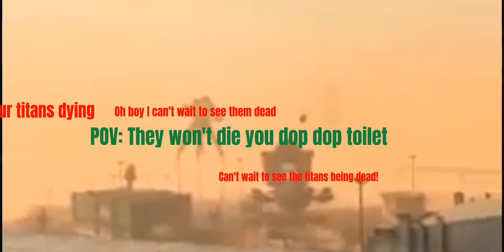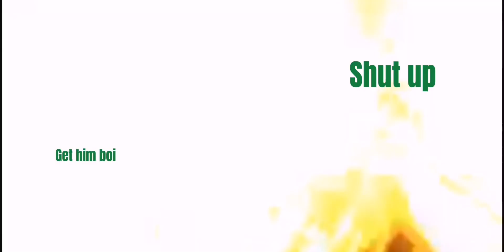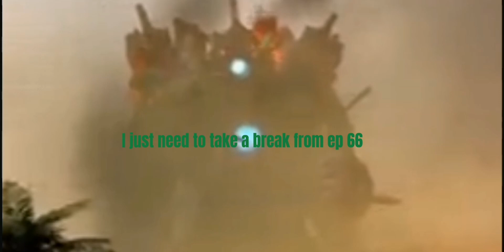Skibidi Toilet 65 but with subtitles | Lucky Rhone13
Credits to @DaFuqBoom for the video